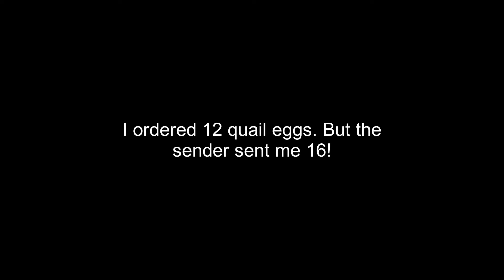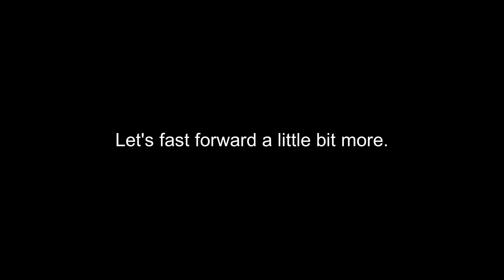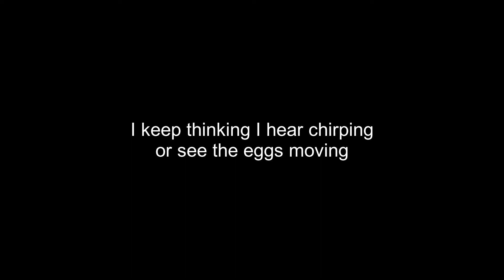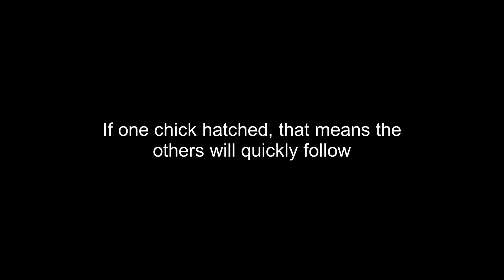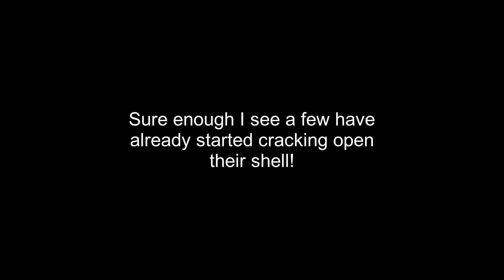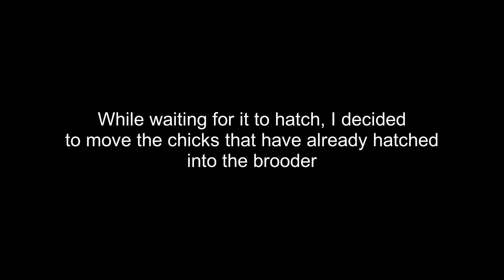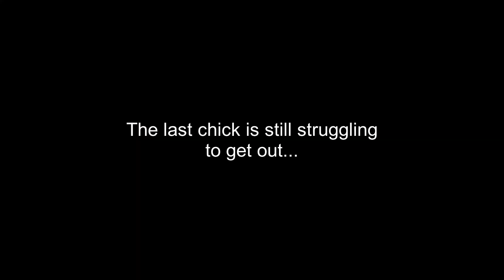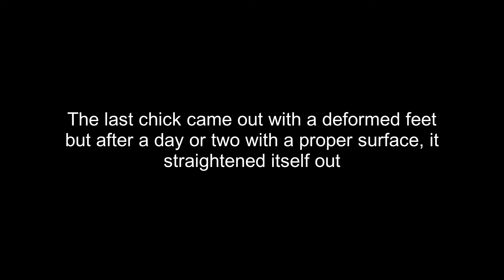Hatching Quail in my own room!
Not a gaming video, but thought I'd share my experience with incubating Coturnix quail from my very own bedroom! Absolutely loved it!

These videos were taken a few months ago, the quails are now happy in my yard, and the girls laying eggs!